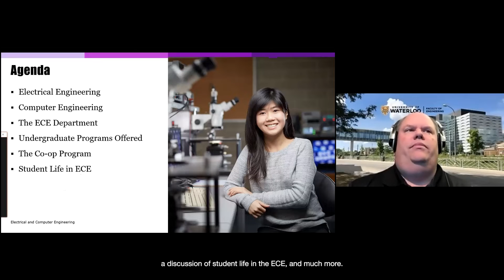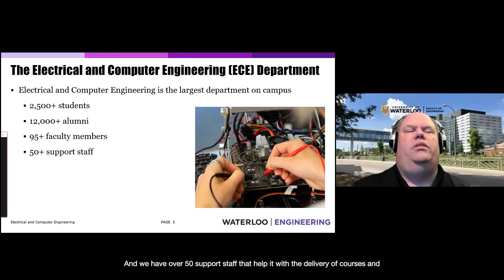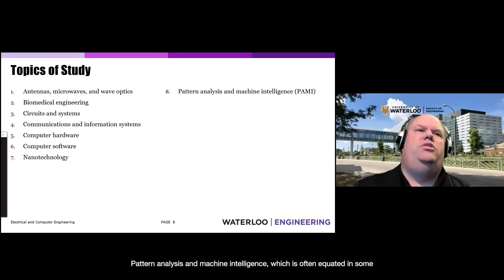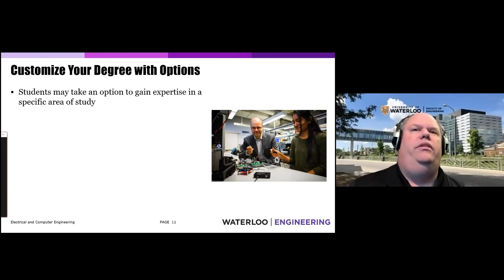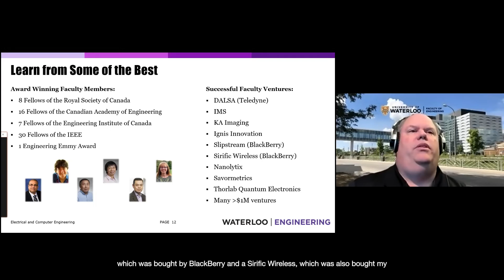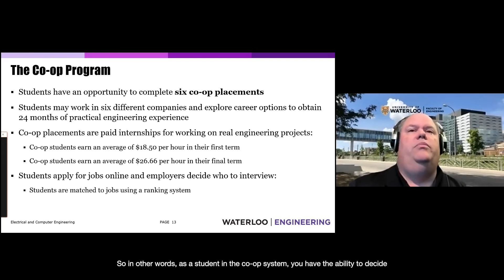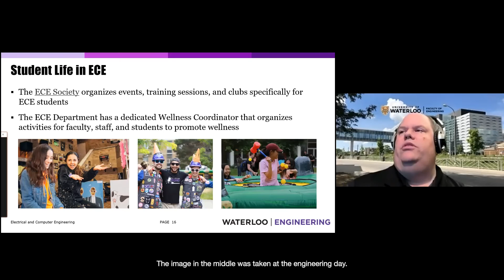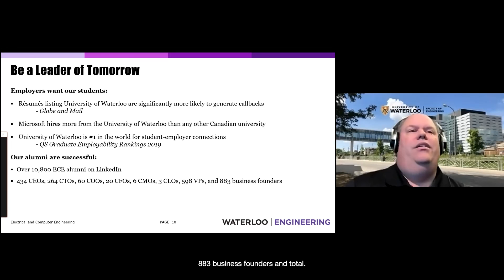Electrical and Computer Engineering at UWaterloo -Open House Presentation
Learn about the Electrical and Computer Engineering programs at the University of Waterloo. We'll cover program highlights, co-op jobs, career opportunities, student life, and more!